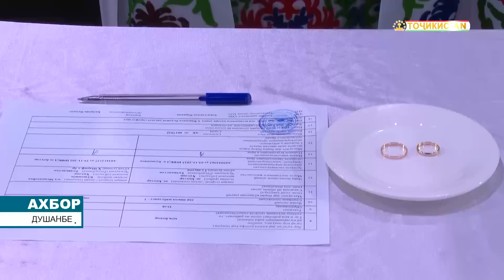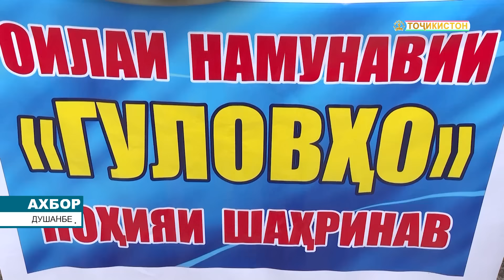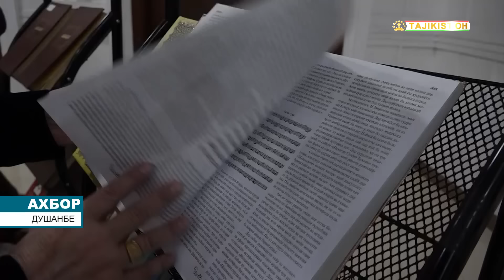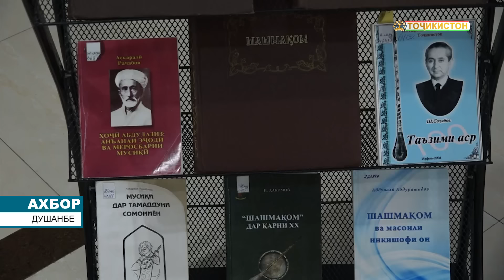Ахбори Точикистон Имруз - 11.05.2024 | novosti tajikistana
Имрӯз дар Китобхонаи миллии Тоҷикистон таҳти унвони «Дурнамои рушди мусиқии суннатии халқҳои Шарқи Наздик ва Миёна дар шароити ҷаҳонишавӣ» бо иштироки ҳайатҳои ҳунарӣ ва олимони санъатшиноси давлатҳои Тоҷикистон, Озарбойҷон, Қазоқистон, Туркманистон, Узбекистон ва Эрон Фестивал-симпозиуми байналмилалии «Шашмақом» баргузор мегардад, иттилоъ доданд ба АМИТ «Ховар» дар Вазорати фарҳанги Тоҷикистон.

Дар ин рӯз дар Театри давлатии академии опера ва балети ба номи С.Айнӣ барномаи консертии ҳунармандони тоҷик барпо мегардад.

Инчунин дар ин рӯз дар Консерваторияи миллии Тоҷикистон ба номи Т.Сатторов ва Донишкадаи давлатии фарҳанг ва санъати Тоҷикистон ба номи М.Турсунзода дарсҳои маҳорат бо услуби «устод – шогирд» гузаронида мешаванд.